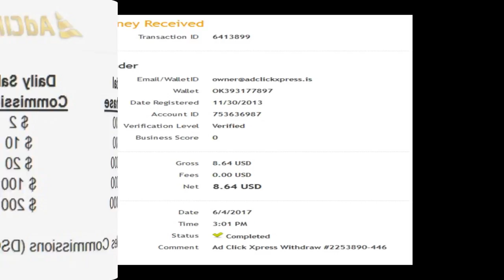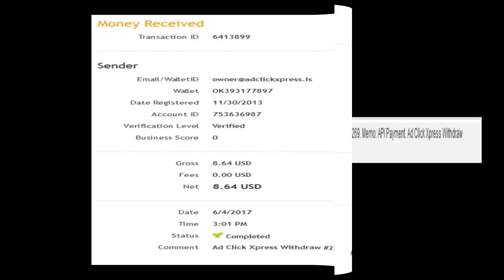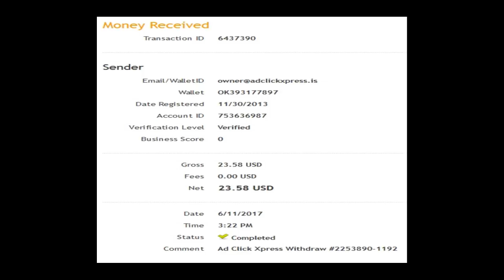Paying 2% Per Day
Designed so ANYONE Can Earn Big Money!